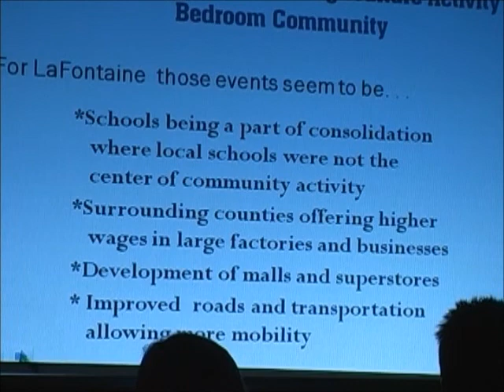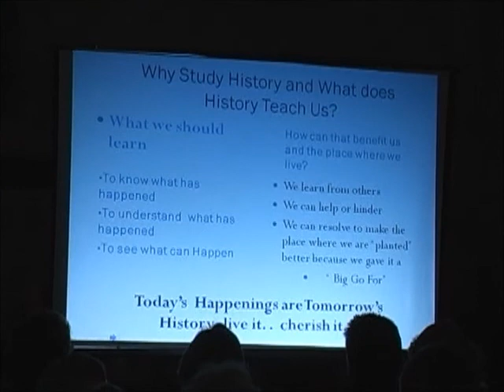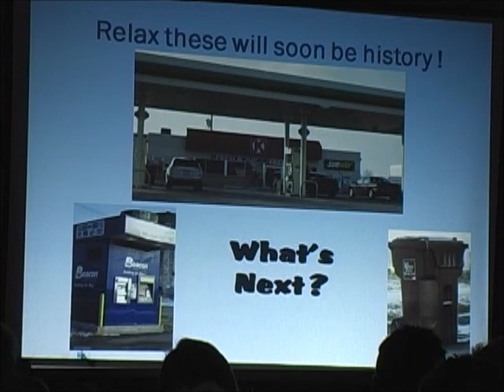LaFontaine is History-Why Should we Learn From Our History